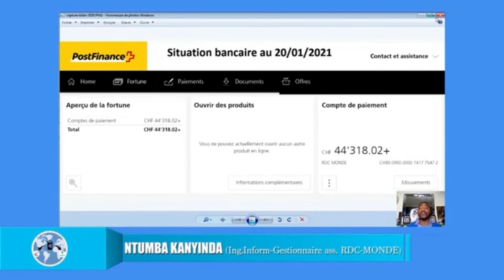LE 30 12 2021 PPRD EPANZANI ?